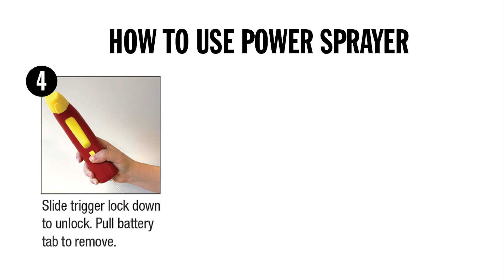How to Use Ready-To-Use Battery Powered Sprayer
Sevin Ready-To-Use Battery Powered Sprayer

When unwanted bugs invade your garden, you need simple control you can count on. Stopping pests and their damage doesn't get easier. Sevin® Ready-to-Use kills and control pests on flowers, ornamentals, fruits and vegetables. Take control over insect pests, and get back to bountiful harvests and garden fun.